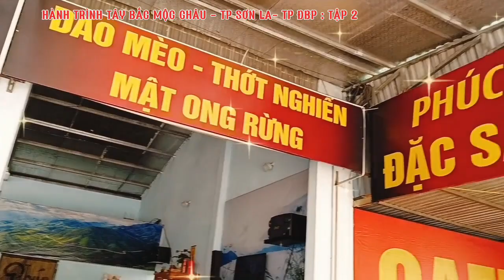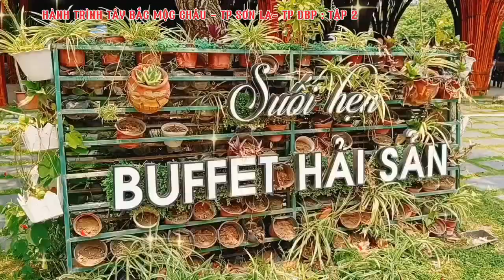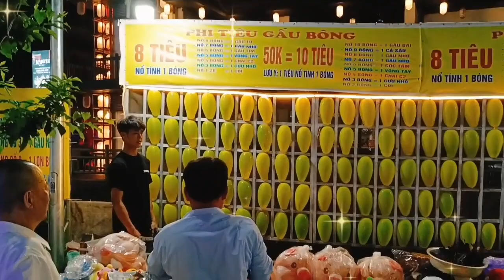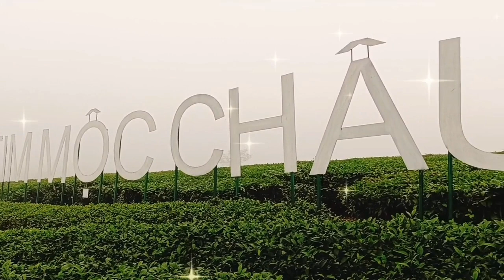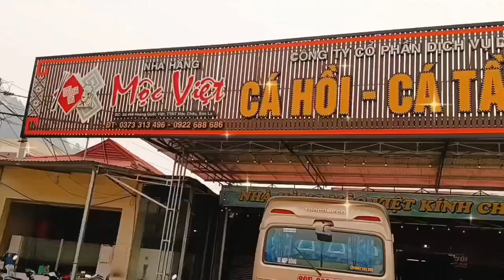Tập 2 : HÀNH TRÌNH TÂY BẮC MỘC CHÂU - TP SƠN LA - TP ĐBP ...